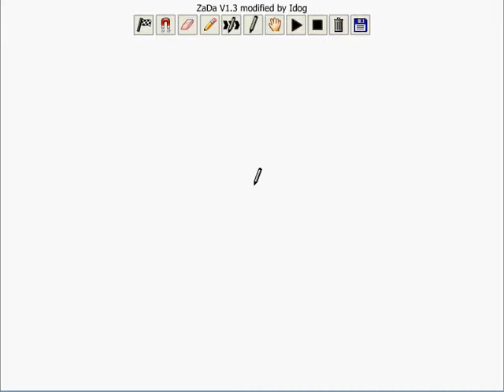LineRider - Flips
My second attempt at a line rider course. Has a turnback, front and back flips.